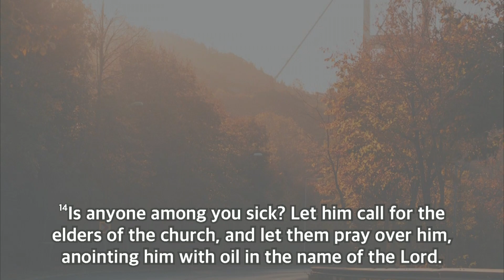Adoption, The Glorious Beginning